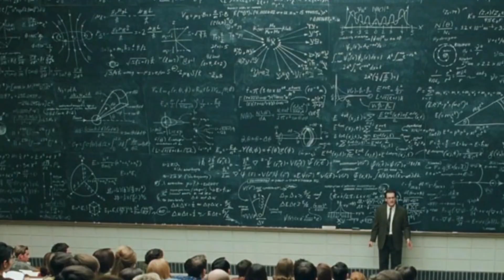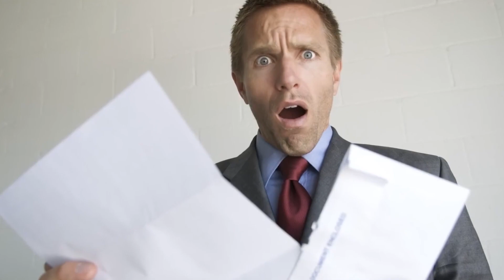Mars'da həyat varmı? Marsa getmək mümkün olacaq!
Marsda həyat varmı? İnsanlar əsrlər boyu bu suala cavab tapmağa çalışıblar. Lakin  45 il əvvəl  Marsın yaxınlığından ötüb keçən ilk kosmik zondun topladığı informasiyaya görə, bu planetdə həyatın olması ehtimalı azdır. Sonralar alimlər Marsın səthində müvəffəqiyyətlə işləyən kosmik aparatların köməyi ilə bu sirli planet haqqında daha çox məlumat əldə ediblər. Bir daha sübut olunub ki, Marsda həyat yoxdur.

Videomuz xoşunuza geldise bəyenib abune olmayı unutmayın.

► Sadə Yaşam kanalı olmaqla, YouTube-da ən çox informativ və cəlbedici videoları sizə sunmaq niyyətindəyik. Dəstəğiniz üçün təşəkkür edirik :)

Diger maraqlı videolar

🎧 Hazy - Cosmos

►İstifadə Etdiyim Saytlar:

Google.com
YouTube.com
Wikipedia.org

♦ Xəbərdarlıq ♦

Videoları başqa sayta yükləmək və kommersiya məqsədləri üçün istifadə etmək qadağandır.HÖRMƏTLƏ: EMG-MEDİA

♦DİQQƏT♦

Yazılan şərhlər heç bir şəkildə YouTube kanalımızın fikirlərini və düşüncələrini əks etdirmir. Yazılan fikirlər şərhi yazan insanlara məxsusdur.

♦DİQQƏT♦♦DİKKAT♦ВНИМАНИЕ♦ATTENTION♦

© Kanalımızdaki videolarda müəllif hüqüqu pozuntusuna rast gelsəz bizə məsaj yaza bilərsiz.Bu vəziyyetde o video, şəkil ve ya mahnı silinəcəktir.